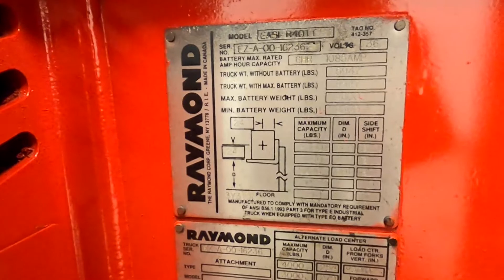RAYMOND R40TT 4,000lb Electric #6236 - Reach Truck For Sale